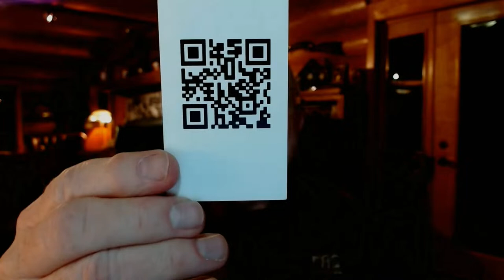The Bullet - Training Friday with Tom Walls 11/27/2023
Tom Walls discusses de-escalation